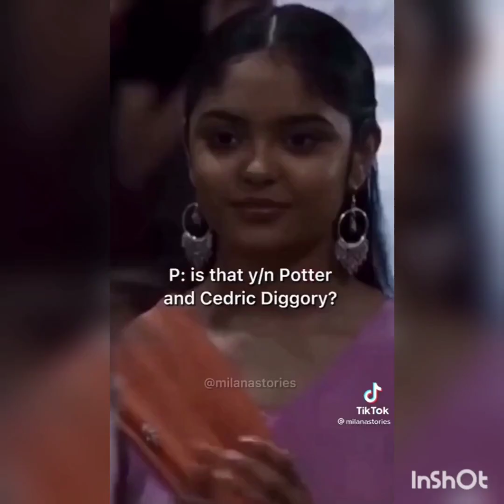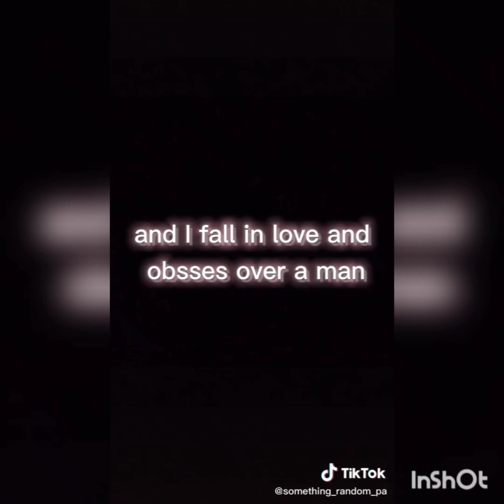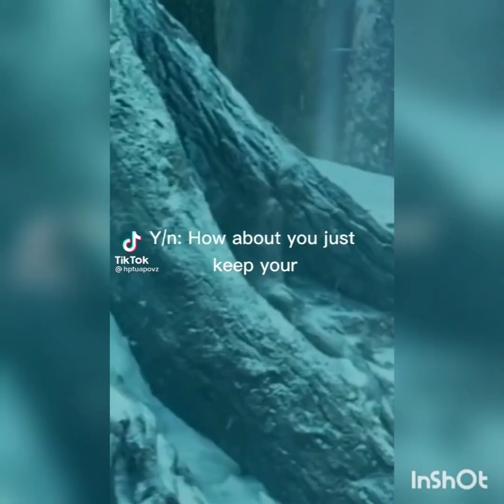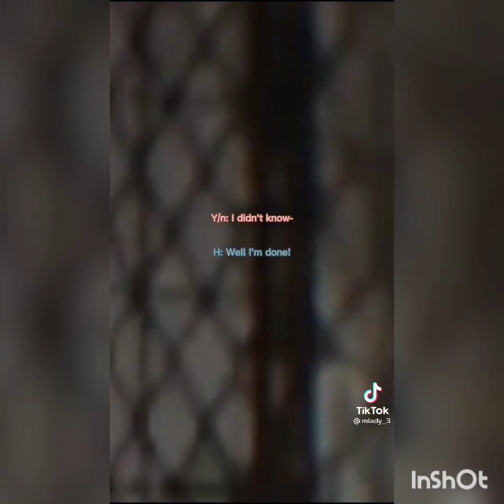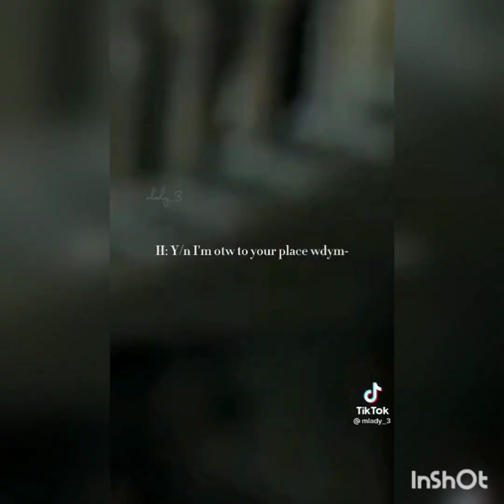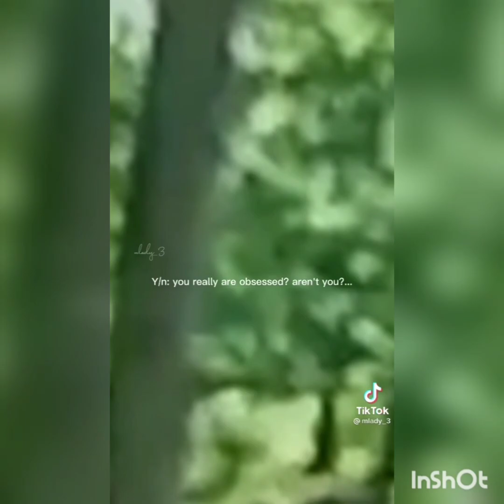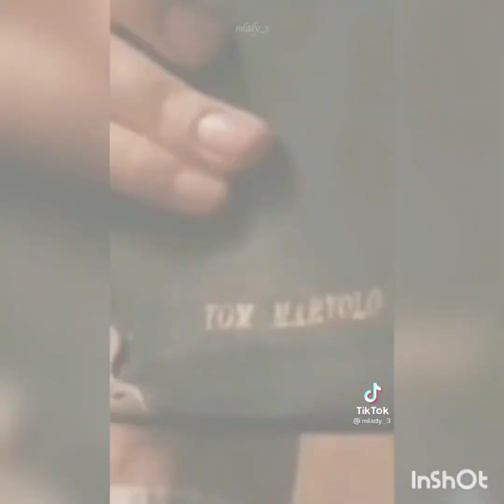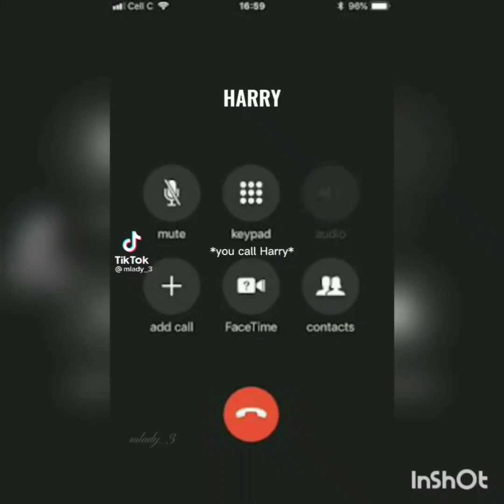HP POV tiktoks (no sound)